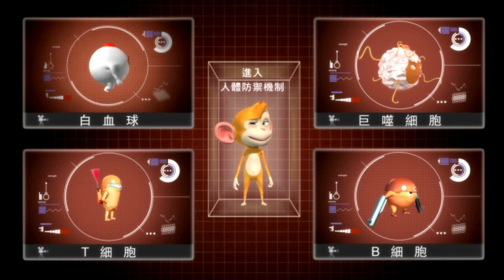互動式人體免疫系統 -巨噬細胞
體內尖兵的巨噬細胞，在對抗威脅的戰爭中扮演著怎麼樣的角色？